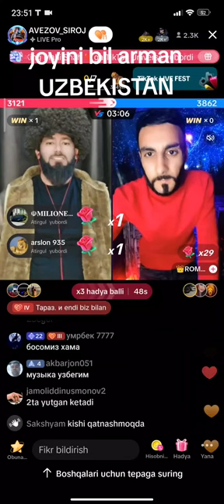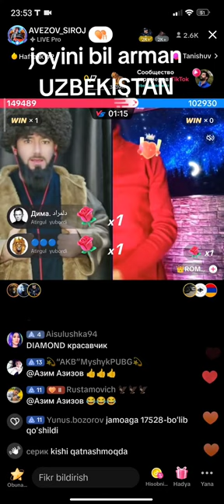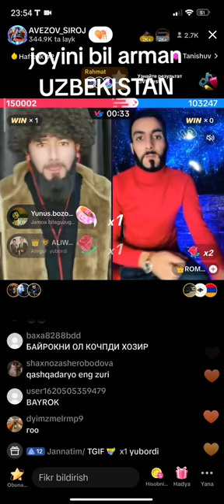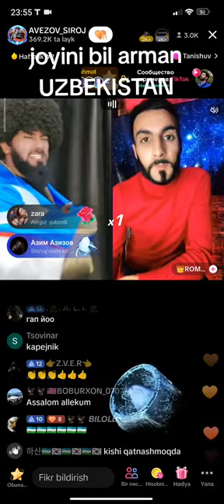Avezov vs Arman